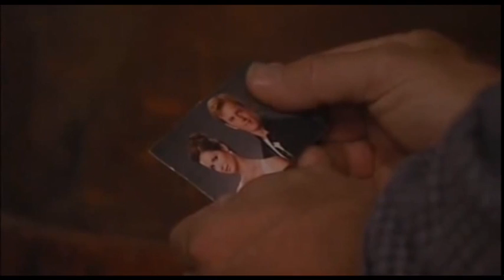Victor Lord Jr's Killer Is Revealed & Tea Makes A Deal With Bo ~ OLTL Part 80